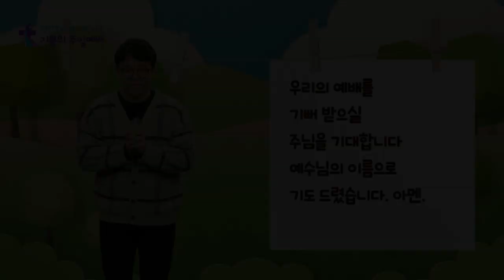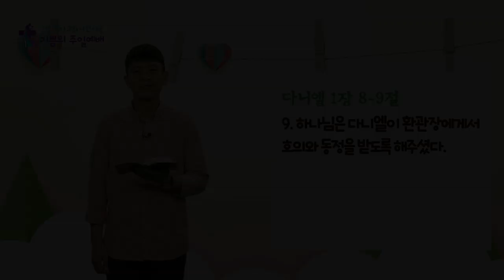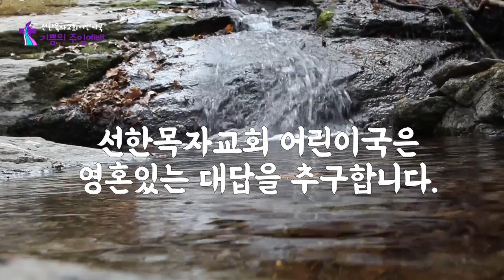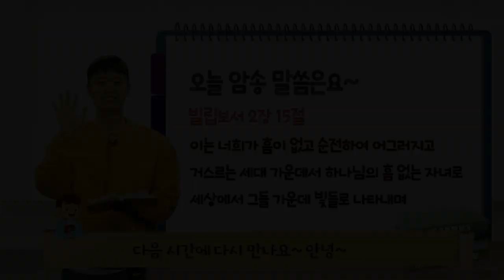어린이국 l 2020 3 29 l 진짜그리스도인 l 다니엘1장 8~9절